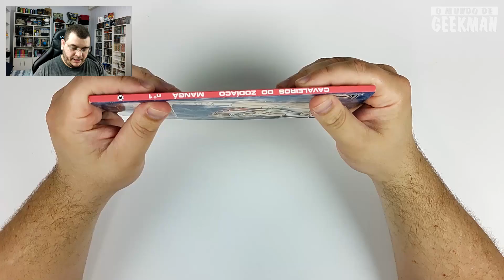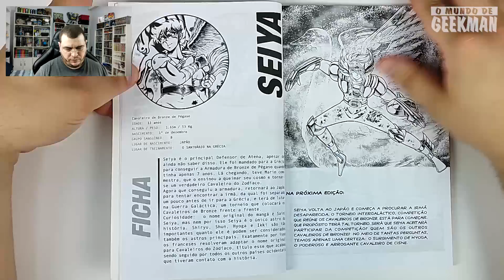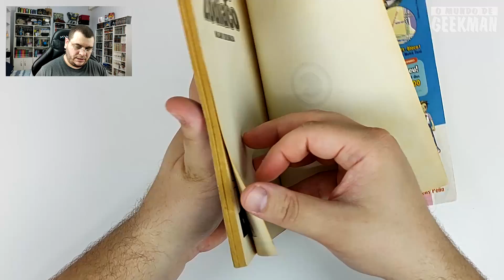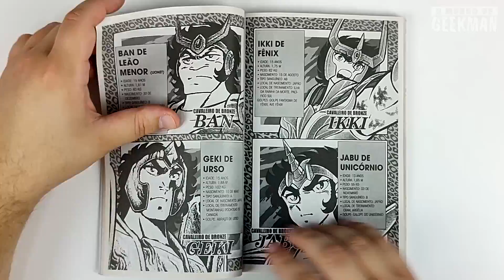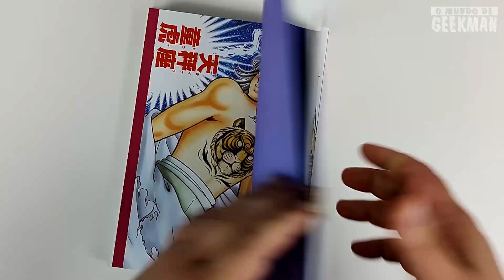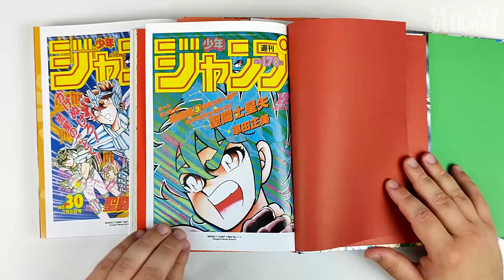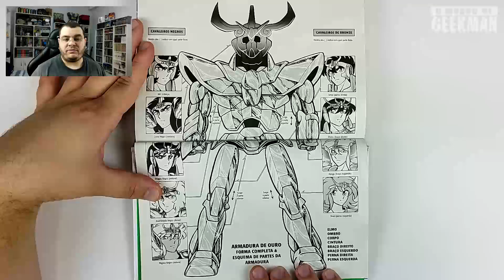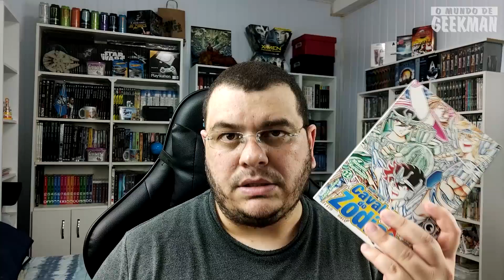ESPECIAL | 20 Anos do Mangá de CDZ no Brasil!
Neste video eu conto a história dos 20 anos do mangá de CDZ no Brasil e mostro detalhes de todas as edições já lançadas nas terras tupiniquins. Importante citar também que no dia 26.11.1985 era publicado o primeiro capítulo da série no Japão, ou seja, são 25 anos da série nas terras nipônicas.